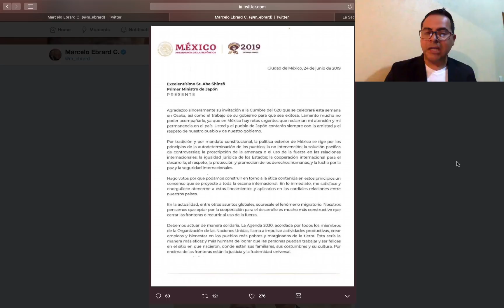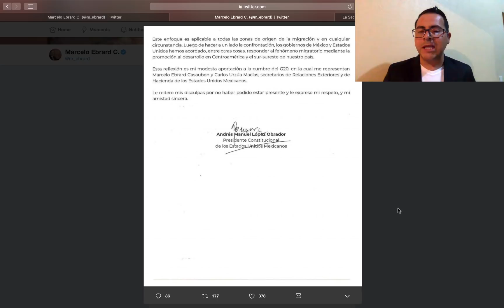CONOCE LA CARTA QUE ENVIÓ AMLO AL G20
AMLO DEJA EN CLARO QUE UNO DE LOS PROBLEMAS QUE SE DEBEN ATENDER ES LA MIGRACIÓN QUE OCURRE EN EL MUNDO